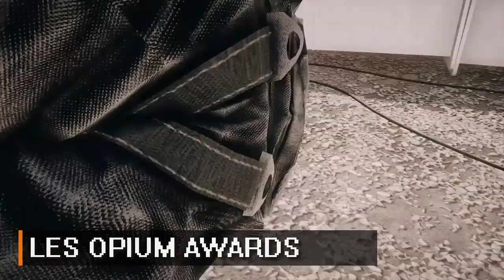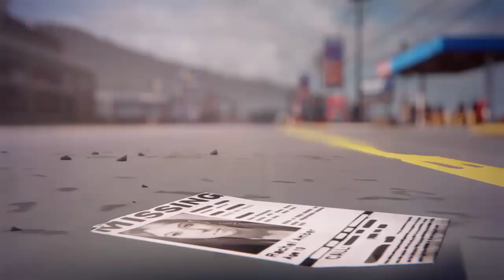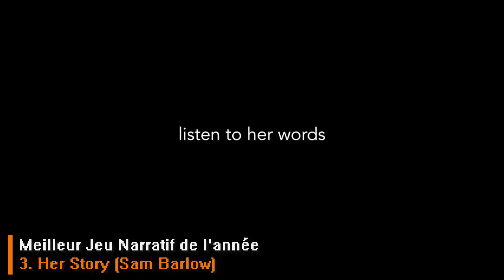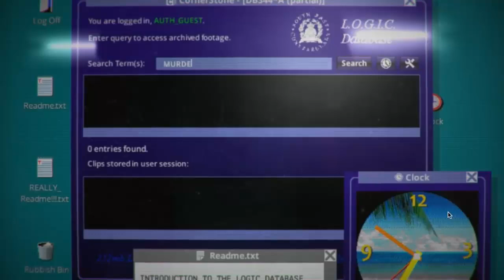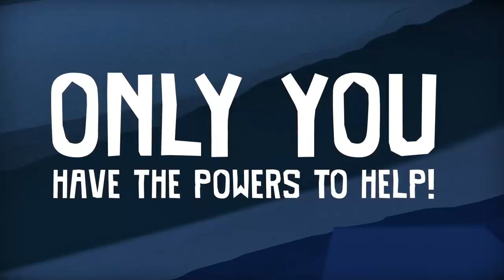Chronique : Les Opium Awards 2015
Vidéo uploadée sur WizGamerz la semaine dernière (j'ai enlevé le bug, enfin, je crois), les Opium Awards de l'année 2015, pas forcément subjectif, j'ai repris ce qui ressortait le plus sur différents sites spécialisés...
Merci à tous pour votre soutien pour cette année 2015 !!!